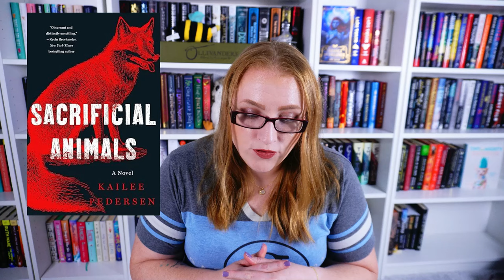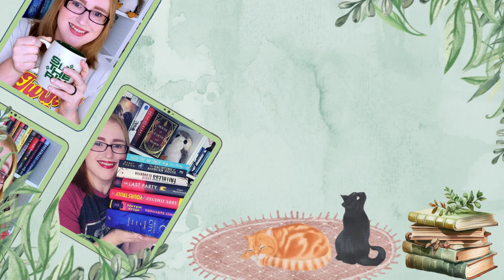August 2024 Book of the Month Predictions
It is once again time to predict what BoTM could feature for August!

0:00 - Intro
1:54 - Mystery/Thriller/Horror Category
6:08 - Romance Category
7:29 - Contemporary/Literary Fiction Category
15:30 - Historical Fiction Category
19:47 - Fantasy/SciFi/Magical Realism Category
23:42 - Conclusion

🌻Books Mentioned🌻:
House of Bone and Rain
Then Things Went Dark
Sacrificial Animals
The Pairing
Plays Well With Others
And So I Roar
Five Star Stranger
Rich People Have Gone Away
There Are Rivers in the Sky
The Seven Veils of Salome
Singer Sisters
Volcano Daughters

🎶Music🎶:
End Credits: Music from Uppbeat (free for Creators!)